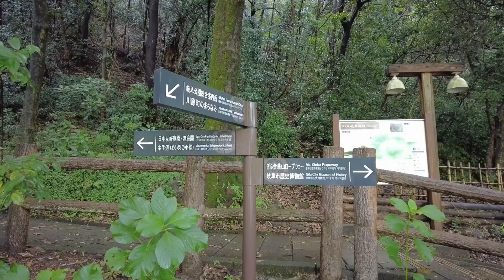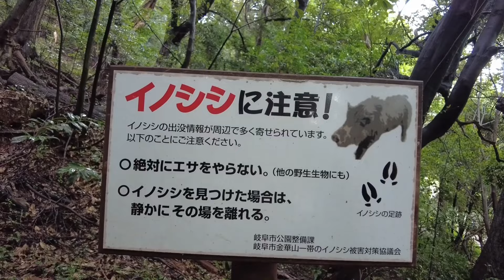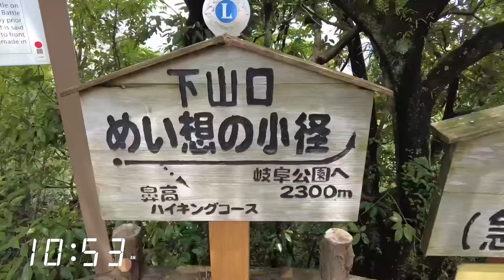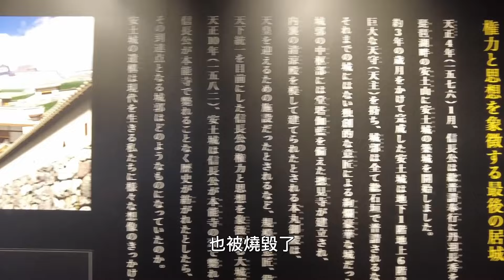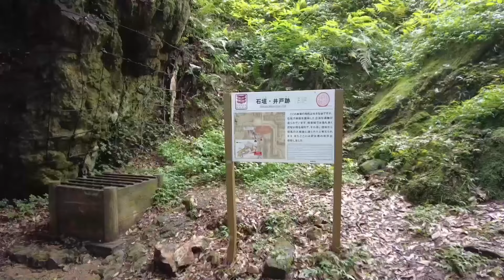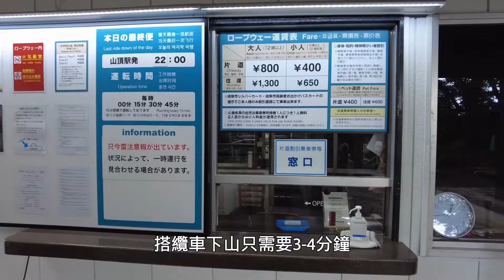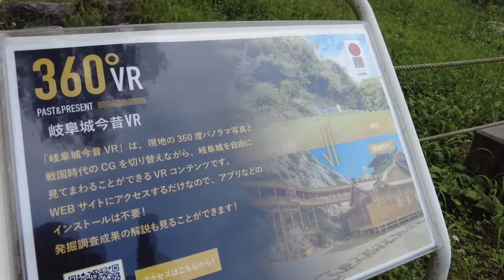日本岐阜城水手道環走4.8km，日本百大城戰國武將織田信長根據地，金華山360度展望迷人景緻｜山上加美Lovely Hill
Mizunotemichi Trail 岐阜城水手道

日本岐阜早年叫美濃國井之口，1567年織田信長佔領後將其改名岐阜，金華山上的稻葉山城也改為岐阜城。登金華山搭纜車只需3、4分鐘，除了纜車也有多條山徑步道可健行上山，位置最北邊的水手道，又叫冥想小徑，全長約2.5公里，60分鐘即可登頂，居高臨下視野極佳，據說從前是城主用來脫逃的路線，中間的馬背登山道最險峻，有幾處落差，七曲山路最平緩簡單，但長度較長。

水手道及馬背登山道登山口位在岐阜公園綜合案內所旁，兩條路會在丸山分開，丸山是伊波奈神社舊址，現址位在金華山腳下。金華山主要是由岩盤構成，由於樹根無法深入底下堅硬的燧石，延途可見奇岩及樹根盤踞石上的景觀，雨水沖刷的地面常鋪滿碎石子，走起來沙沙作響。

經過丸山的山腰路，開始出現陡坡，時緩時陡，中點有溪流瀑布，再往上可見巨木，最大的杉樹直徑超過130公分。步行時不時會遇到岩壁觀景台，不僅能俯瞰岐阜市區及長良川，還能遠眺飛驒山脈，令人心曠心怡。

再往上的岐阜城裏門，周邊有許多石垣遺跡，沿石階步道登城，很快能看見金華山御嶽神社，不遠處就是岐阜城天守。天守閣是鋼骨建造的摸擬天守，門前有座大名時計，十七世紀初關原之戰後岐阜城早廢城，歷經多次遷移、重築、燒毀，過去岐阜城的容貌只能靠史學家考證復元，在資料館內展現的摸擬畫面也能一窺當年城廓的壯闊華麗。

一至三樓的資料館展示各種與織田信長相關的物品，包括：居館遺址出土的菊花紋金箔瓦和牡丹紋金箔瓦、信長木雕、岐阜南蠻寺禮拜堂的織田信長像、仿銀箔南胴蠻足具、火繩銃，大多為復製品，四樓展望台有360度視野，可遠看南面的濃尾平原及南阿爾卑斯山脈，東面惠那山、木曾御岳山等山巒。

沿山徑下山有面大野萬木歌碑，以及石垣 井戶跡、二之門 下台所遺址、結緣神社、題目塚、閻魔堂等遺跡設施，人文歷史豐富，仔細欣賞至少需要半天。選搭纜車下山，可見右手邊的三重塔，是1917年紀念大正天皇登基建造，一旁是織田信長公居館跡，挖掘大量文物及舊時建築遺跡，見證當年的繁華，一旁的岐阜日式庭園則有小橋、流水，特別幽靜雅緻，離開時不坊順道參觀。

岐阜城
地址：日本〒500-0000 Gifu, Tenshukaku, 18−18 岐阜城
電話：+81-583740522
開放時間：早上9：30-下午17：30

岐阜金華山車
地址：257番地 Senjojikishita, Gifu, 500-8734日本
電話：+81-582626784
營業時間：早上9：00-晚上21：30